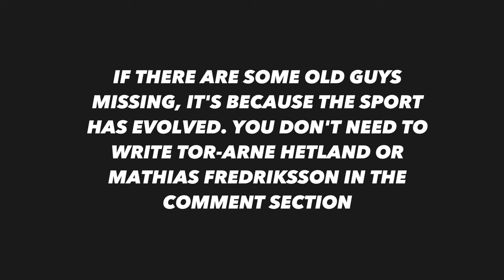Top 5 Skate Sprinters | Absolute Level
00:00 - Intro
00:13 - Richard Jouve
01:08 - Lucas Chanavat
02:46 - Sergey Ustiugov
04:06 - Federico Pellegrino
05:26 - Johannes Høsflot Klæbo